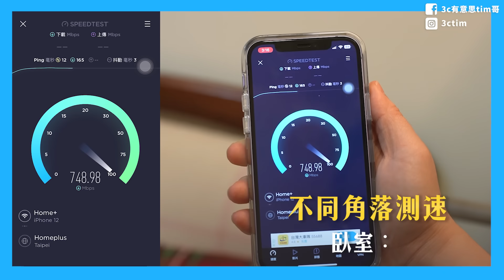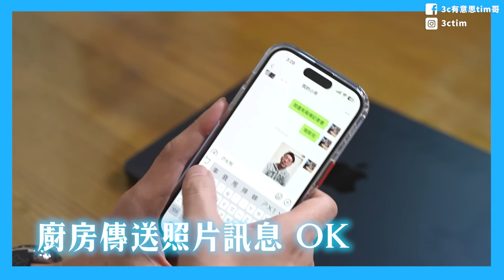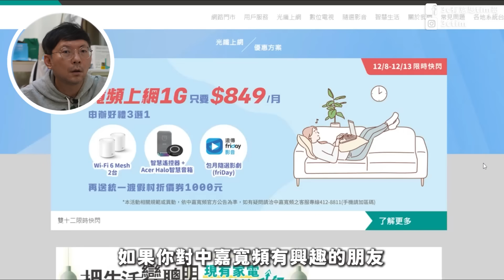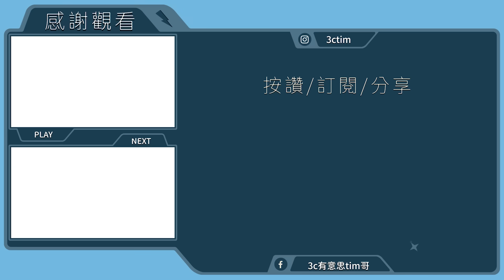常感覺網路卡頓轉圈跑不動！？用800mb超高網速加Mesh路由器超省組合走到哪都快ft.中嘉寬頻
網路不穩、wifi網路收訊死角？！家用網路跟行動網路有差嗎？為什麼要選Mesh路由器？

加入我的Line@生活圈⬇︎